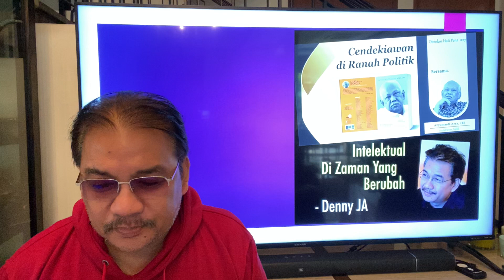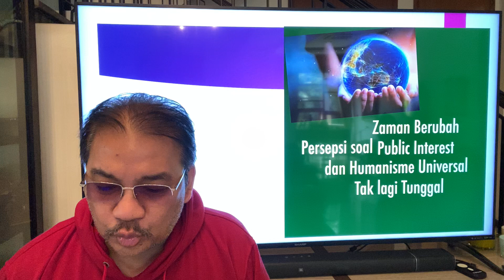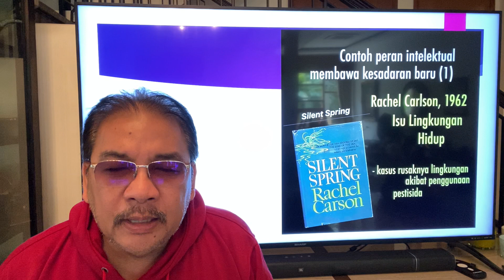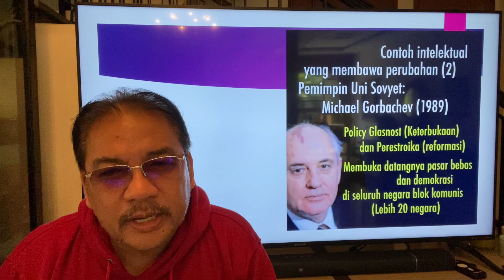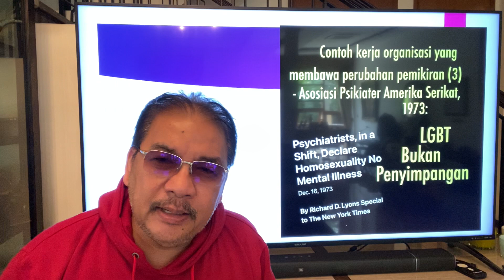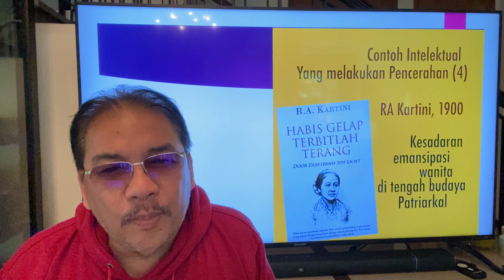Denny JA: Pengkhianatan Intelektual dan Zaman Yang Berubah